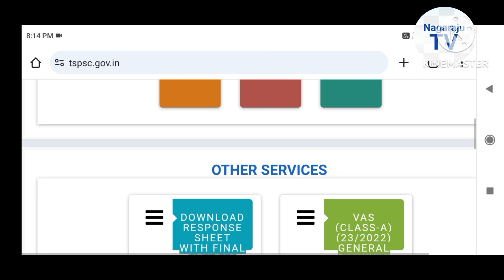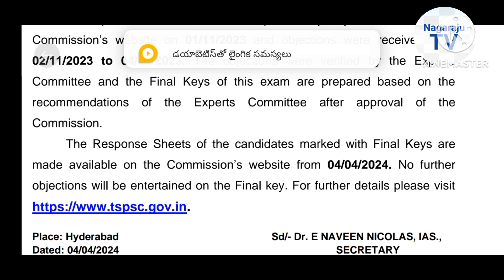TSPSC Assistant Engineer Response sheet Final key released 04 04 2024 Nagaraju TV